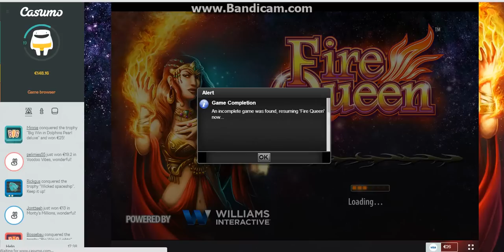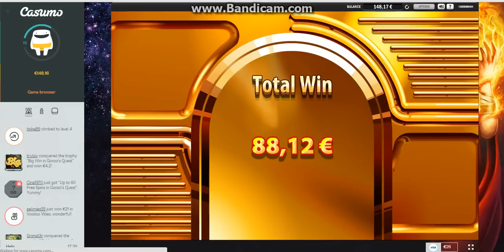Fire queen big win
Very nice bonus £1.00 stake